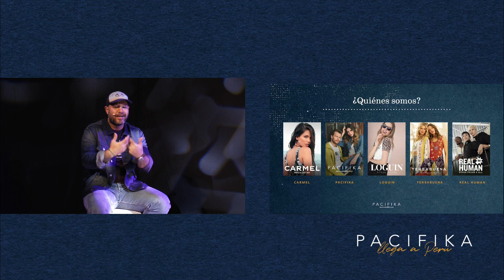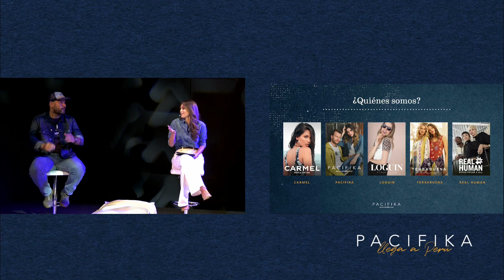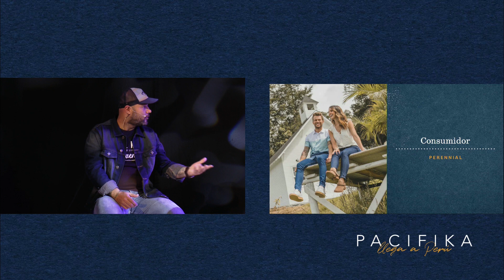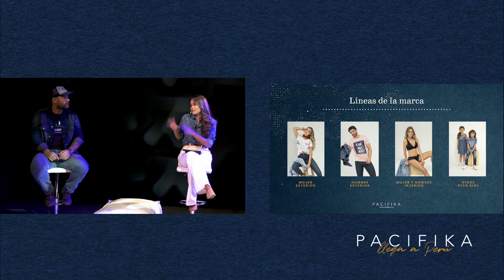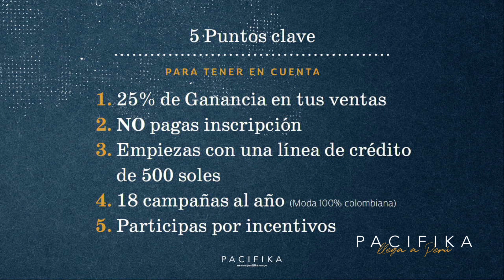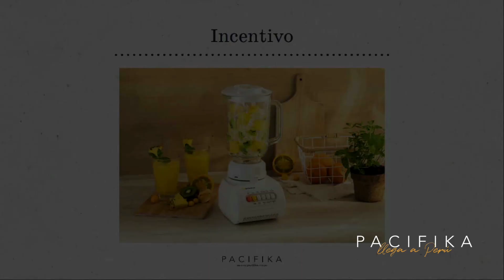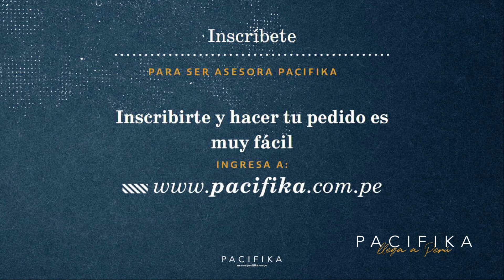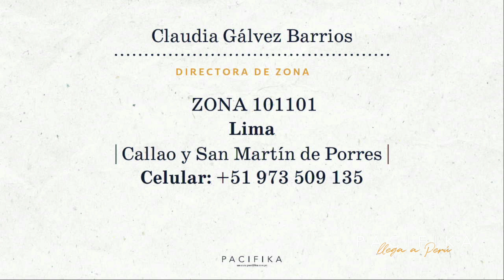GRAN LANZAMIENTO PACIFIKA PERÚ | PCFK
Hemos venido trabajando mucho en este proyecto y hoy Pacifika Perú salió al aire oficialmente. 🚀 ¡Llegamos para quedarnos! ¿Quieres conocer más sobre nuestro lanzamiento? Disfruta de este video.

Arma tu look PACIFIKA 🗺️